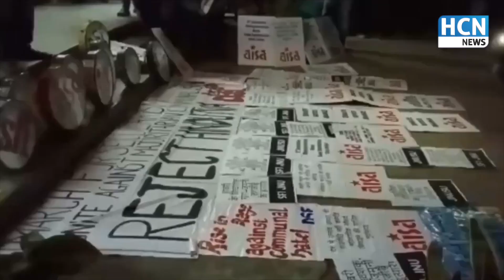JNU में टुकड़े-टुकड़े गैंग ने फिर लगाए देश विरोधी नारे,कर दी ये मांग | JNU demanded Babri Masjid